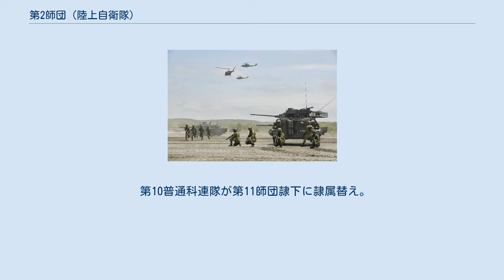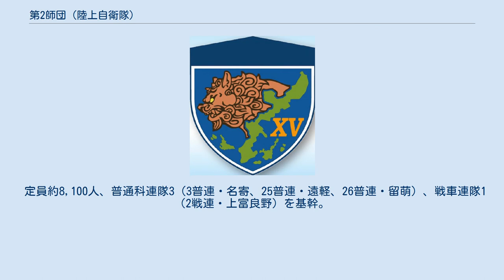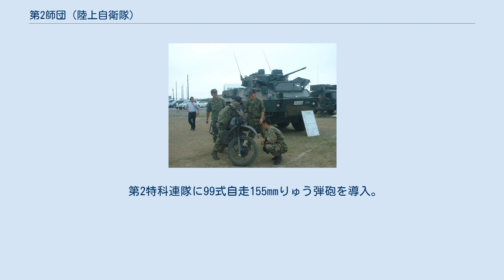第2師団 (陸上自衛隊)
第2師団（だいにしだん、JGSDF 2nd Division）は、陸上自衛隊の師団のひとつ。
北部方面隊直轄にあり、師団司令部を旭川市の旭川駐屯地に置く。
北海道の海岸を守備する沿岸配備師団とされてきたが、新防衛大綱では総合近代化師団に分類される。
「北鎮師団」（ほくちんしだん）とも呼ばれている。
 第7師団以外では唯一戦車部隊が連隊編成となっており、3個普通科連隊、1個戦車連隊を基幹とする。
 北海道道北の防衛警備、災害派遣を任務とするほか、民生協力及び国際貢献活動を行っている。
 旭川市で毎年2月に開催される旭川冬まつりにおいては、主に第2特科連隊が中心の「旭川冬まつり協力隊」が編成され、大雪像の製作を担当することが恒例となっている。
 第2偵察隊 第2管区総監部は第2師団司令部に、第2特車隊は第2戦車大隊に、第2偵察中隊は第2偵察隊に、第2通信隊は第2通信大隊に、第2衛生大隊は第2衛生隊にそれぞれ称号変更。
 第25普通科連隊及び第26普通科連隊、第2対戦車隊、第2輸送隊を新編。
 第10普通科連隊が第11師団隷下に隷属替え。
 第2航空隊が北部方面飛行隊隷下に隷属替え（北部方面航空隊から北部方面飛行隊に改編）。
 第3普通科連隊を装甲車約60両により装甲車化連隊に改編。
 第9・第25・第26普通科連隊を自動車化連隊に改編。
 第2武器隊、第2補給隊、第2輸送隊、第2衛生隊を統合し、第2後方支援連隊を新編。
 第2戦車大隊に戦車10両を増備し、各戦車中隊を3個小隊から4個小隊に増強。
 第2特科連隊第6大隊を分離独立、師団直轄の第2高射特科大隊を新編。
 第2師団司令部付隊に化学防護小隊を新編。
 第2偵察隊に電子偵察小隊を新編。
 第9普通科連隊を廃止。
 第2対戦車隊を廃止。
 第2戦車大隊を第2戦車連隊に改編。
 第3・第25・第26各普通科連隊に対戦車中隊を新編。
 定員約8,100人、普通科連隊3（3普連・名寄、25普連・遠軽、26普連・留萌）、戦車連隊1（2戦連・上富良野）を基幹。
 隷下普通科連隊の対戦車中隊を廃止。
 第2対舟艇対戦車中隊を新編。
96式多目的誘導弾システムを導入。
 第2特科連隊に99式自走155mmりゅう弾砲を導入。